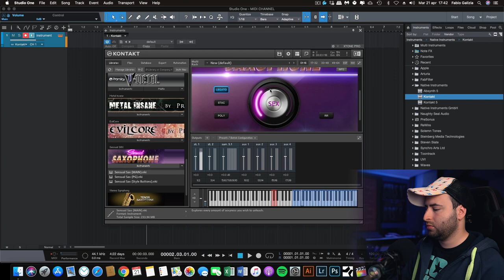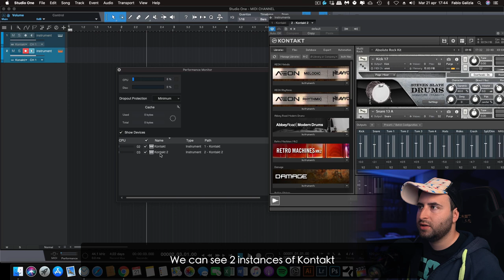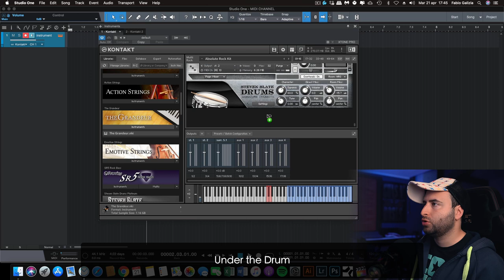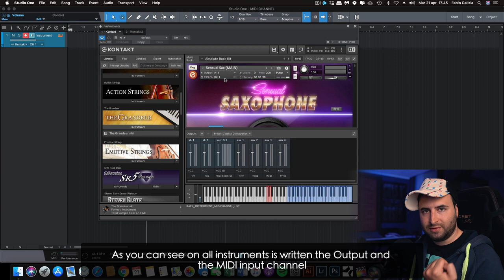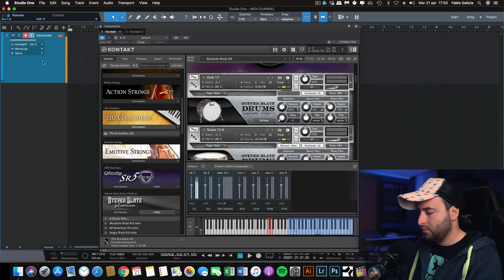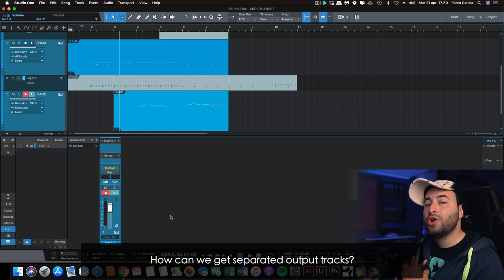#7 - SAVE CPU using THIS TRICK on Kontakt VST Libraries | Studio One Tutorial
Today I wanna show you the smartest approach on how to use lot of Native Instruments Kontakt libraries saving cpu and memory using just one instance.

                                           ★ MY GEAR ★

► Guitars:
     ⇢ Gibson Les Paul Standard Honey Burst 2007.
     ⇢ Gibson SG Standard Walnut Limited Edition.
     ⇢ Gibson SG Supra 2013.
     ⇢ B.C. Rich Mockingird Pro X Floyd Rose.
     ⇢ Gibson Les Paul Standard Burst 2008.
⇢ Fender Squier Bass '60 Classic Vibe Daphne Blue ⇢

► Amplifiers:
     ⇢ Driftwood PurpleNightmare
⇢ Marshall JVM 410H ⇢

► Picks:
     ⇢ AgatePick.Guitars
     ⇢ Rombo Picks

► Headphones:
⇢ Beyerdynamic DT 770 Pro ⇢
⇢ Beats Solo 2 ⇢

► Mics:
     ⇢ SE Electronics Gemini 5.
⇢ AKG C451B ⇢
⇢ Shure SM57 ⇢
     ⇢ SE Electronics R1 Ribbon.
⇢ Lauten Audio LA-120 ⇢
⇢ Lauten Audio LA-220 ⇢

► Audio Interface: Presonus Studio 192 ⇢

► DAW: Studio One 4 ⇢
► Monitors: Kali Audio LP-8 ⇢
► Display: Dell U2414H ⇢
► Computer: Mac Pro 6 core (late 2013)